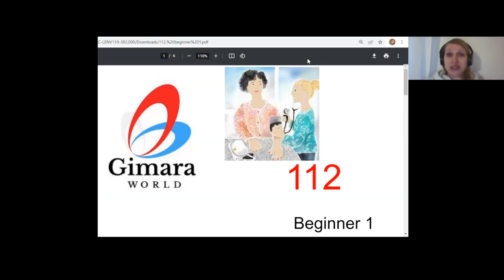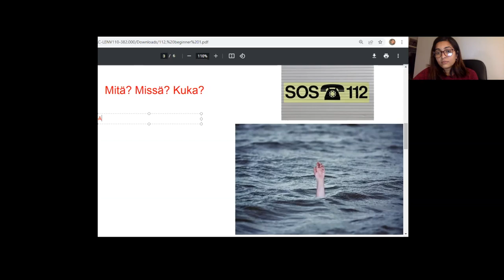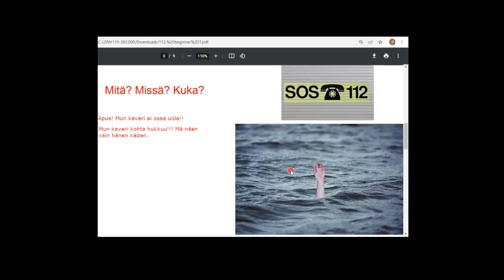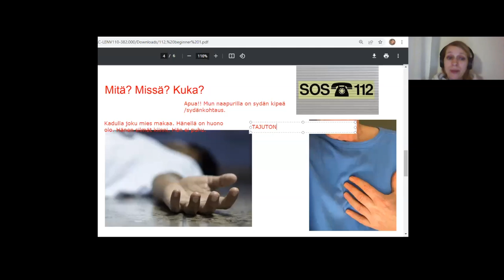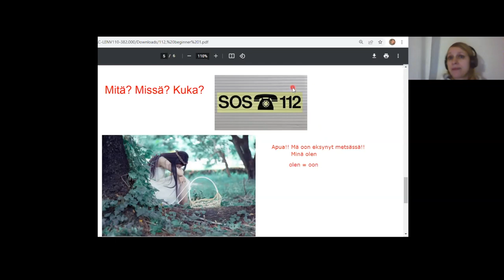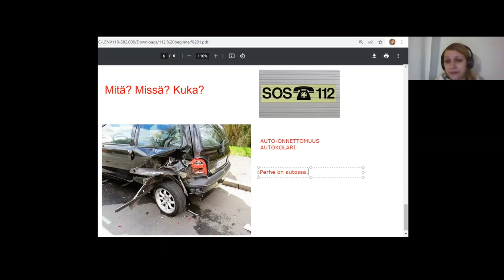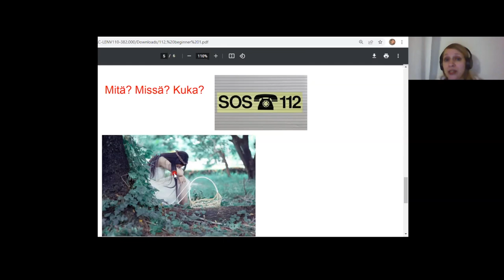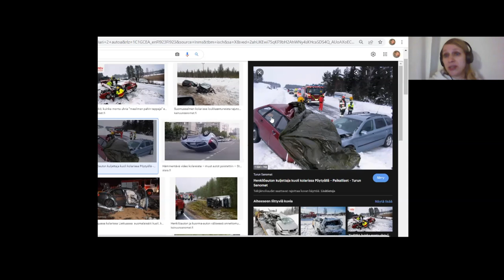112 (Beginner 1) FREE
Teema Theme: Terveys ja hyvinvointi
Osateema Part theme: Hätänumero 112
Taso Level: Beginner 1